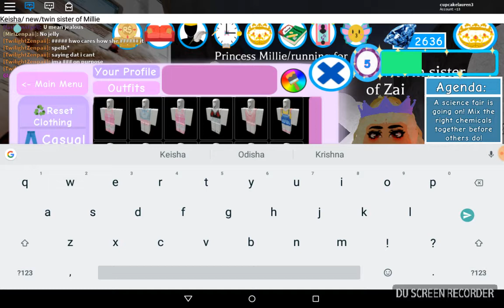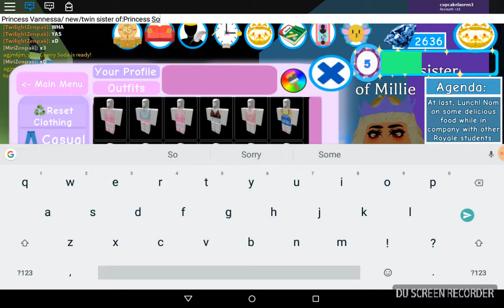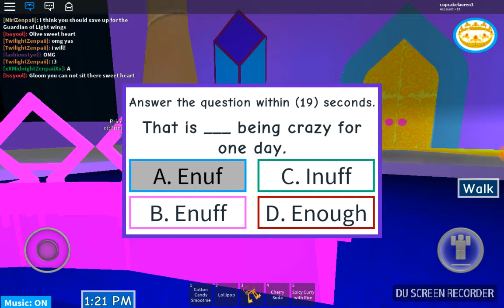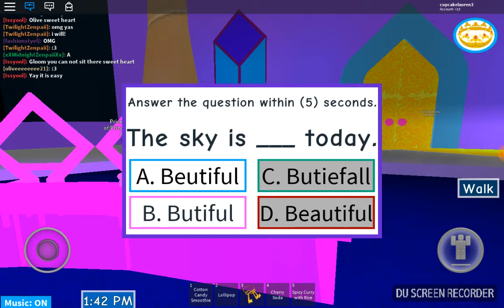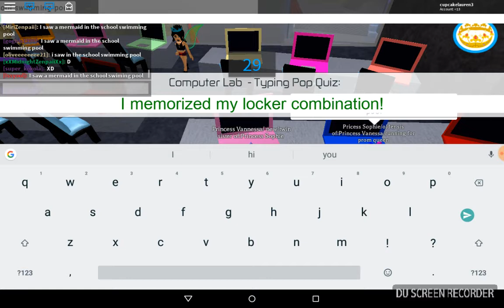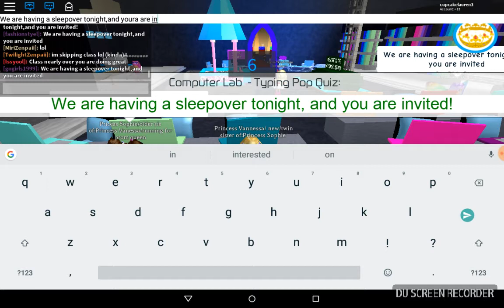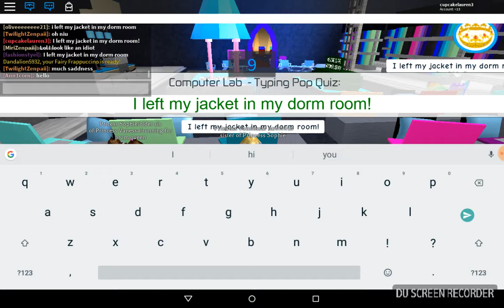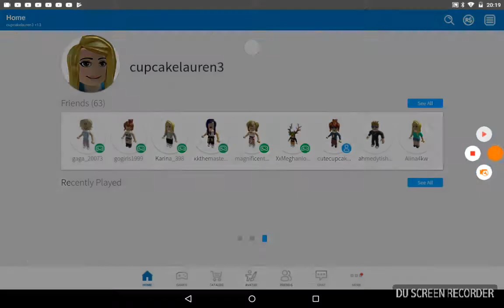Roblox with my bestie